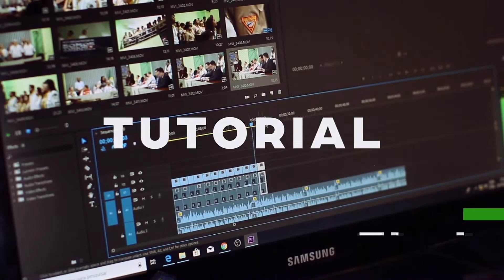KSI - GREEN SCREEN IS FUN CHALLENGE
A vidoe about KSI - GREEN SCREEN IS FUN CHALLENGE, its just a few clips i made. Have fun watching

🌟 Socials 🌟